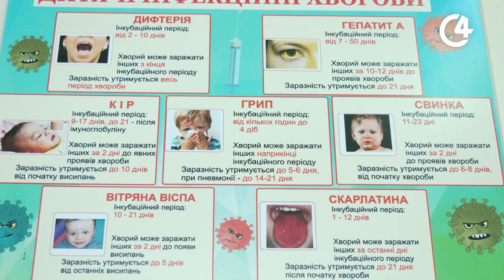Педіатричне відділення міської дитячої лікарні заповнено на 90% | C4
Нині педіатричне відділення міської дитячої лікарні заповнено на 90%. Сезонні захворювання медики пов’язують із початком осені. Кажуть - найуразливішими є молодші діти.